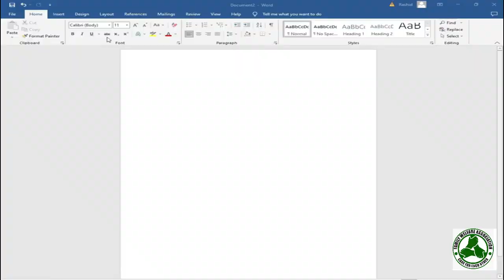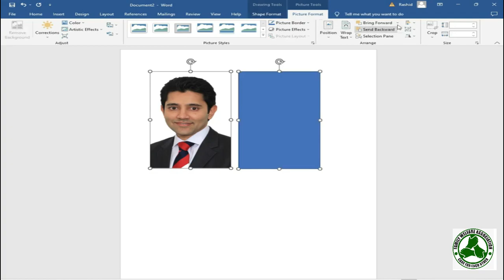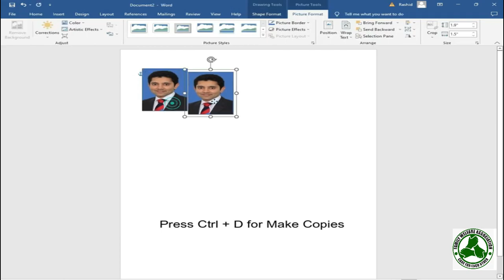How to Create Passport Size Photo in Ms Word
OVERVIEW:
After completing the BASIC EXCEL IN Urdu (Basic to Advance) Online Video Training Course in Urdu and Hindi, you will be able to navigate, personalize, working.